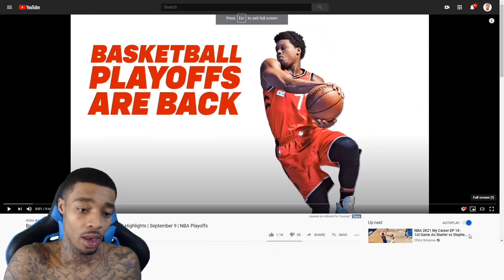FlightReacts Celtics vs Toronto Raptors Full GAME 6 Highlights | September 9 | NBA Playoffs!